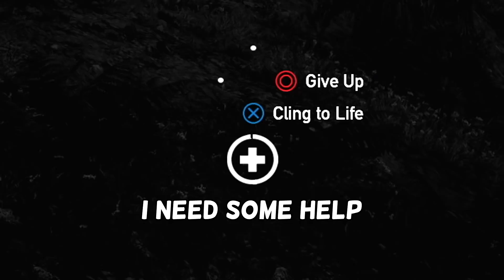LIVING THE LIFE WITH ZUCKLES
Snapchat Johnontheradio